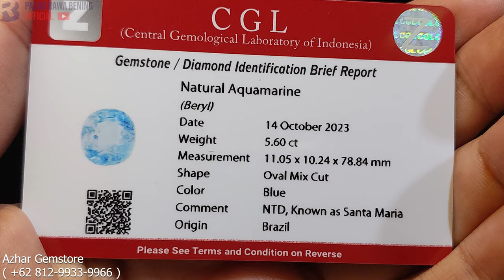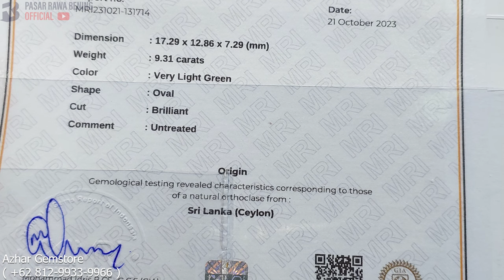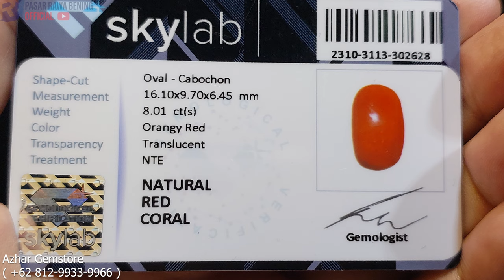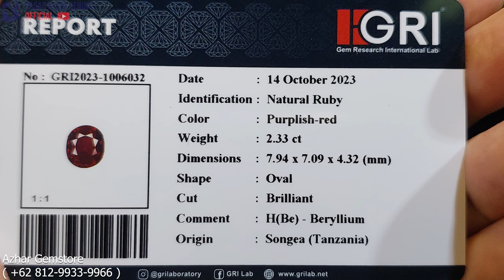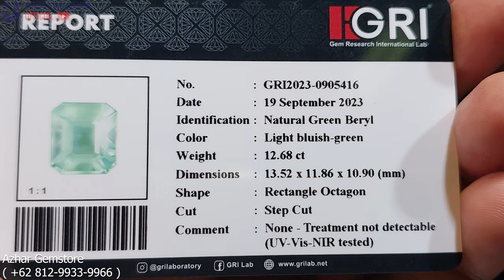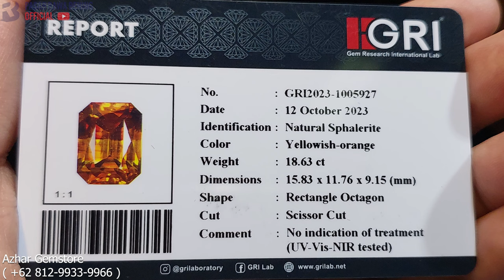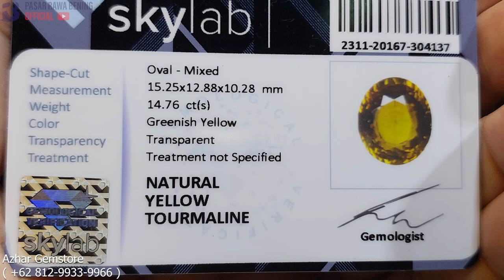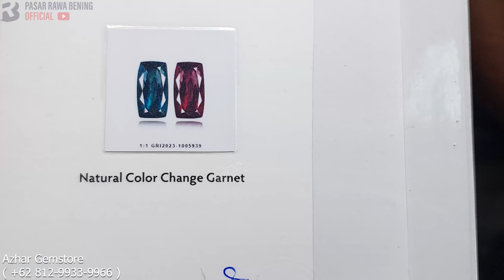NGONTEN SAMBIL NAMBAH ILMU ...!!! Permata High Quality Koleksi Azhar Gemstore - Rawabening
Ruby Sapphire Ghosenite Imperial Topaz Blue Sapphire JaDe Type A Paraiba Tourmaline Orange Sapphire Ruby Burma Crysopras Black Opal Tanzanite Rebelite Tourmaline  Peridot Cat Eye Topaz Pink Tourmaline  Tsavorite Garnet  ||  @azhargemstore3118    @pasarrawabeningofficial   @RawabeningTV

Azhar Gemstore
L01 AKS 059
jakarta Gems Center ( Pasar Rawabening )

Link IG :